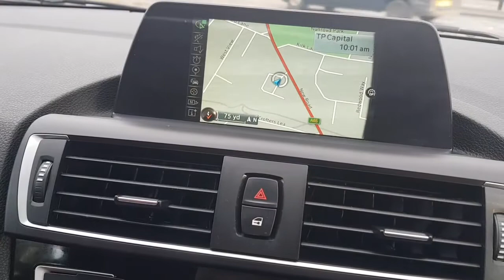BMW 116d M Sport 3 Door at Cramag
BMW 116d M Sport 3 Door